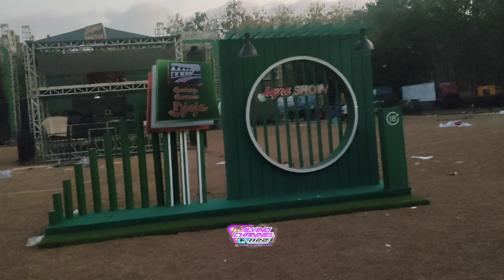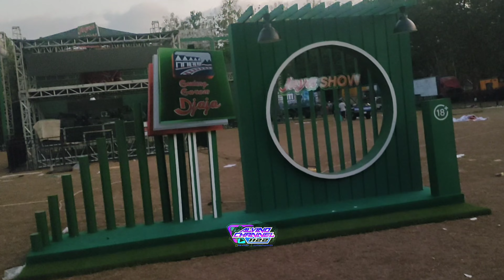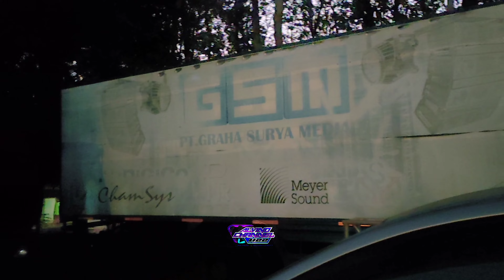Cek Lokasi Dan Persiapan Konser ST 12 di Lap Babadan Kesamben Blitar Dengan Sound Sultan GSM Kediri